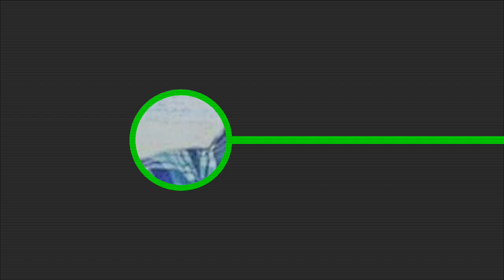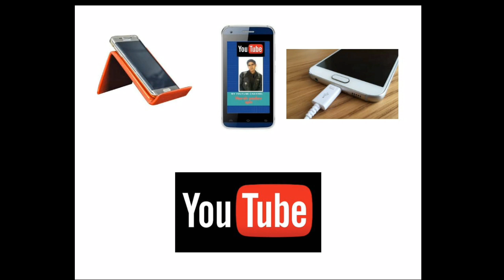Pekar test of Chakki Atta./colour test of Chakki Atta//fssai//wheat flour analysis.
FOOD SAFETY AND STANDARDS AUTHORITY OF INDIA MINISTRY OF HEALTH AND FAMILY WELFARE GOVERNMENT OF INDIA

CEREAL AND CEREAL PRODUCTS

rajyadavspn65@gmail. (@rajspn1)
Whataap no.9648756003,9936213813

MANUAL OF METHODS OF
ANALYSIS OF FOODS